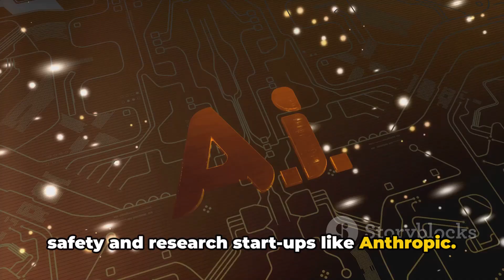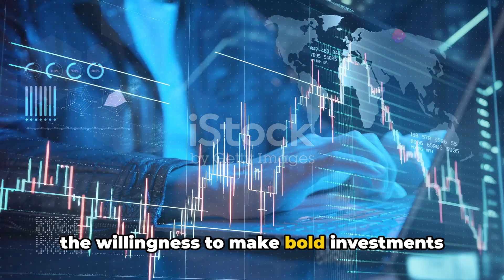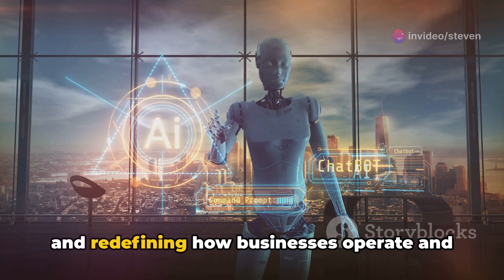Amazon's AI Boom: A Billion-Dollar Bonanza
"Amazon Ascends with Stellar AI Profits"

In a year already marked by impressive advancements in technology, one giant stands out from the rest. Amazon - the undeniable tech titan, has reported record-breaking revenues at a daily tally of £1.25 billion in the wake of the AI boom. This news follows announcement of the company raking in a staggering £115 billion in the first quarter of 2024. Impressively, this marks a 13 percent increase from the sales in the first quarter of the previous year.

The impressive sales figures are all the result of the burgeoning demand for Artificial Intelligence (AI) tech. Amazon's focused efforts on AI with their cloud business, AWS, have gambled right - including a strategic investment in safety and research start-up, Anthropic. This enthusiasm for AI has seen AWS sales soar to £20 billion, witnessing a robust 17 percent jump year-over-year, a leap that parallels the strong performance from Microsoft and Alphabet’s cloud divisions.

Amazon CEO, Andy Jassy, expressed the company’s satisfaction over the strong start to the year, highlighting the correlation between marked improvements in customer experience and the improved financial results. Amazon's trajectory in AI tech puts it in a thrilling contest with rivals like Meta, Alphabet and Microsoft, all vying for a substantial piece of the AI pie.

The significant rise in sales is a testament to the company's prolific push into AI, solidifying its position in the tech arena and adding another log to its ever-brightening bonfire of success.

 Amazon's AI Boom: A Billion-Dollar Bonanza by Steven's Workspace

OUTLINE:

00:00:00 The AI Boom at Amazon
00:00:54 AWS Success Story
00:01:52 Interview with Andy Jassy
00:02:56 The Future of Amazon and AI